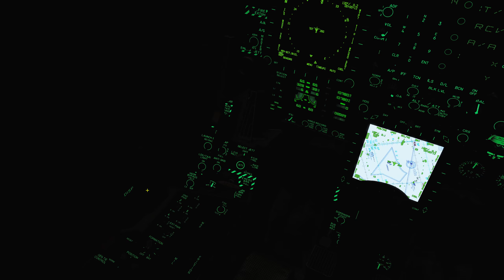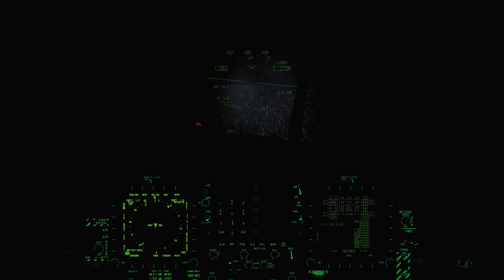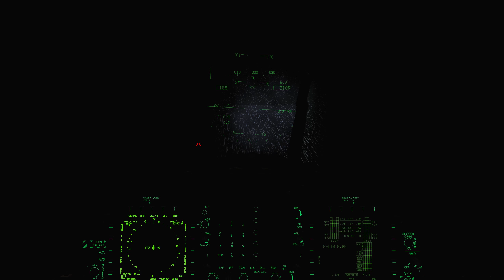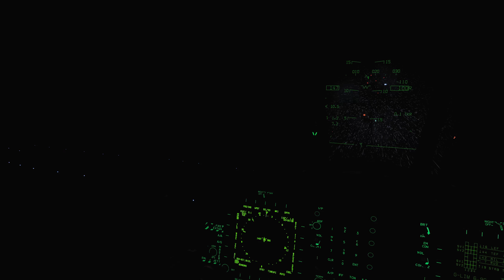DCS F/A-18C: "Anomalous Weather"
Recon flight attempt after my carrier sailed through an interdimensional rift.